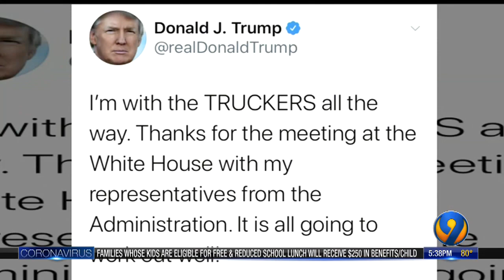Truckers say extremely low freight rates, driving them out of business